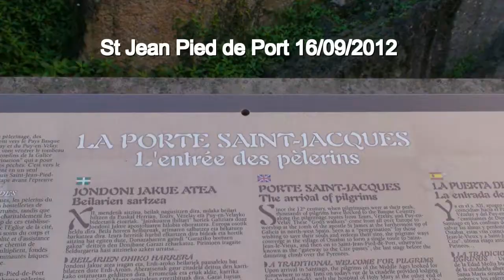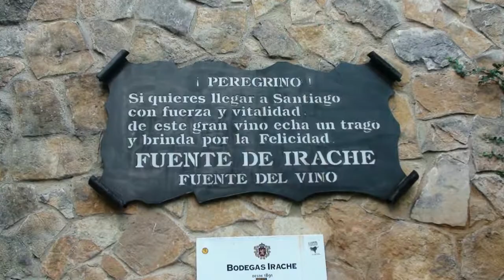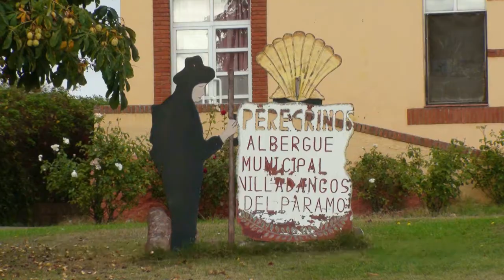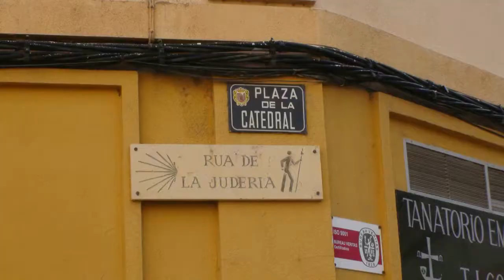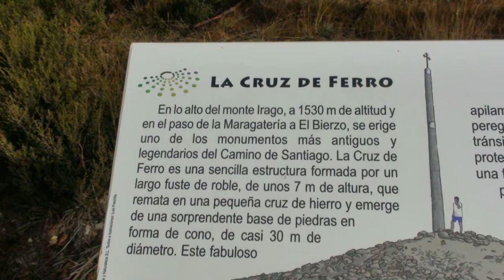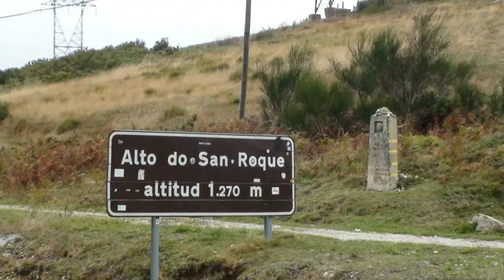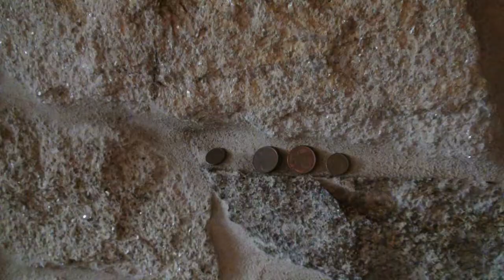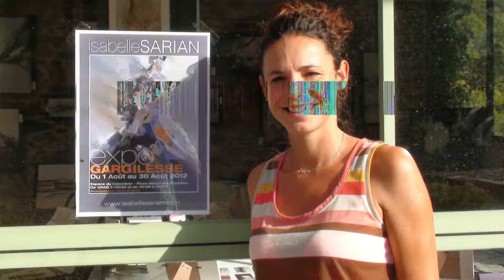Camino Frances 2012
Chemin de Compostelle
St-Jean-Pied-de-Port à
Santiago de Compostella
2012